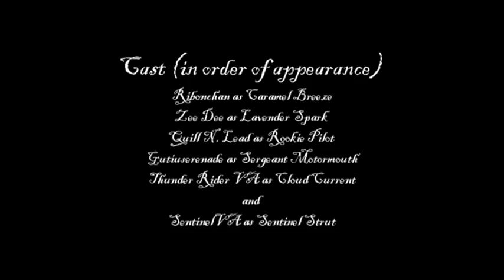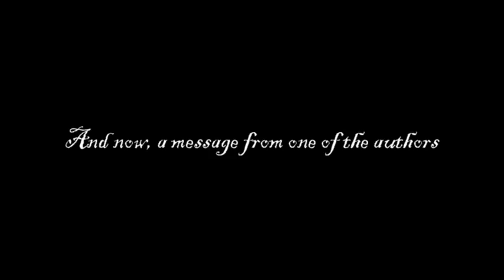The Rooster Colt and the Blank Flank Part 3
READ DESCRIPTION
Here it is, ladies and gentlemen! After months of editing, I bring you the last part of The Rooster Colt and the Blank Flank.

I would like to thank the amazing artists and voice actors that helped me out with this project. You all did an awesome job and I'm extremely grateful with the results. I would like to thank Scribbler again for helping me write this story.

Another thank you goes to Colonel Walther for letting me use his characters in my story, providing artwork for this production, and bringing me and Sentinel together in the first place.

I really hope you all enjoy this last part. Thank you all for your support!

-Ribonchan